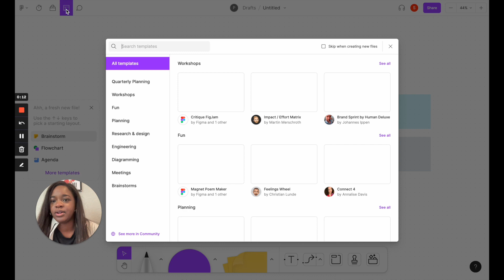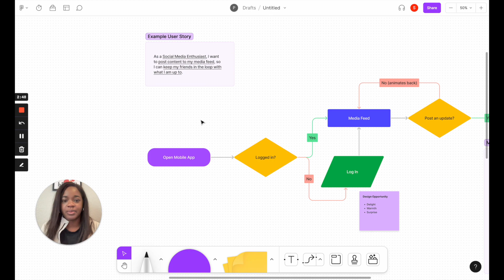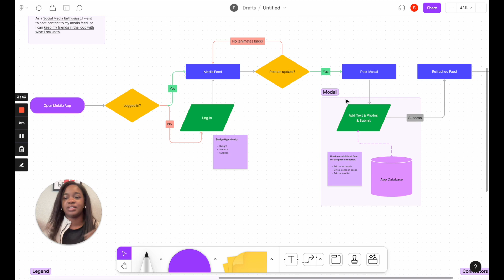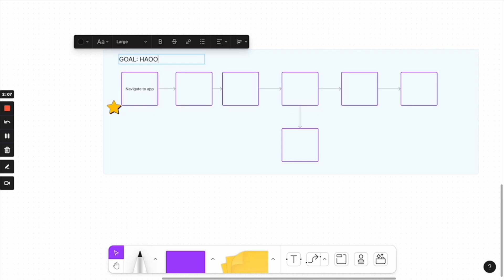Day in the Life of a UX Designer| UX, Design, Tech Layoffs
Hello, and welcome back! In this video, I'm sharing what it's like to be a UX designer and giving you a peek into my daily routine. We're also going to talk about tech layoffs. We talk about how we got here, the economy and when tech layoffs might end.

If you're interested in UX design or just curious about what goes on in the tech world, come hang out with me!

🍏 SPRINGBOARD
To get a $1,000 discount on any of Springboard’s top industry boot camps click this link and use code: STEPHANIEM

✨A B O U T  M E:
Hi everyone! My name is Stephanie and I post videos about being a UX designer, work days in my life, and lifestyle content.